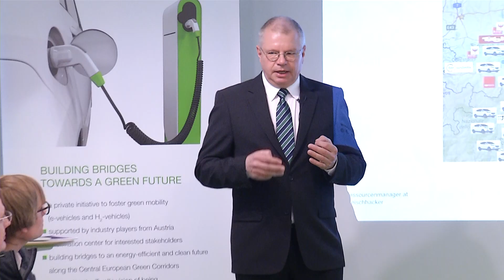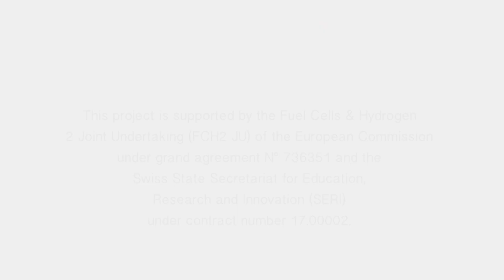Green Hydrogen for MPREIS, Tyrol and Europe (2017)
Project Report 2017: Green Hydrogen for MPREIS, Tyrol and Europe

The start of a new energy future has begun. The Green Energy Center Europe -based in Innsbruck - has played an important role in this process.
The founder of this center, Dr. Ernst Fleischhacker, together with partners from the EU, gave the regional protagonists, and those in charge of politics and industry, the starting shot for a project that is to be forward-looking in its use of green hydrogen.
The production of alternative energies is at the forefront. Their use will soon affect all areas of our lives. However, the distribution of green electricity leads to an overloading of the networks.
"Power on demand" is the challenge. The production of green hydrogen - by means of an electrolyzer - is the solution for nearly all applications. Its high energy density makes it suitable for use in industrial, commercial and electrical mobility.
To this end, Europe's largest electrolyzer is built at the company M-Preis - at its production facility and logistics center in Völs near Innsbruck. Science, business and politics are unanimous - a project that will look all over Europe.
The independence of oil and gas imports is the overriding goal of a dramatic reduction in CO2 pollution. Green energy, from the sun as well as wind and hydropower, are the first priority.
In a meeting in Innsbruck, partners from all over Europe have come to a green energy future. The hope is great.
The Green Energy Center in Innsbruck is the cradle of this project, and numerous partners have been present from the outset.
Green electricity is converted into hydrogen, thus reducing CO2 emissions in industry - and paving the way for future mobility.